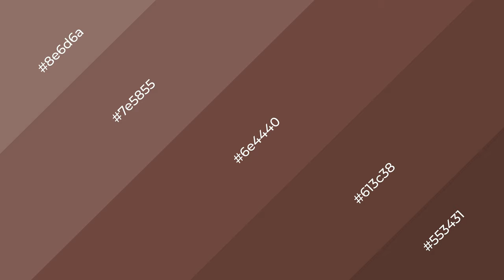Shades & Tints of Autumn Leaves color 6e4440 A Warm Red color 613c38 #553431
Shades of Autumn Leaves color 6e4440 Warm Shades of Autumn Leaves color with Red hue for your project!

Shades
Hex 613c38

Tints
Hex 7e5855

Autumn Leaves is a warm color, and it emits cozier and active emotion. Warm colors are symbols of warmth, fire, heat, and sunshine. It also evokes joy, passion, love, and even anger emotions. You can see them used in Restaurants and Gyms.